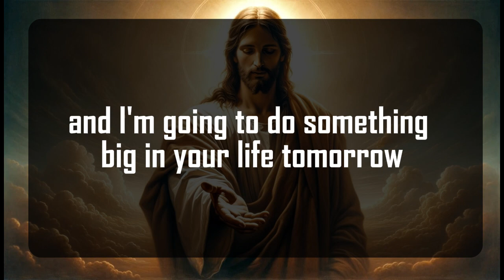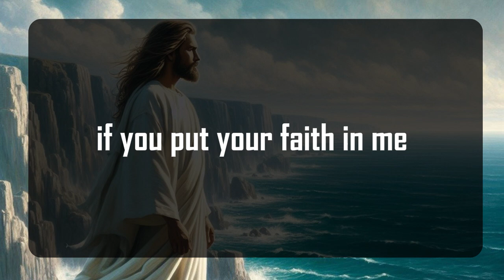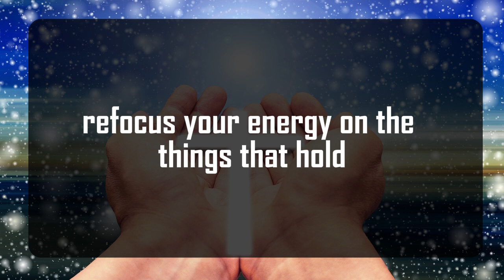11:11💌God says, Someone is planning to put you in Jail...🌈Angels Message✝Gods Message